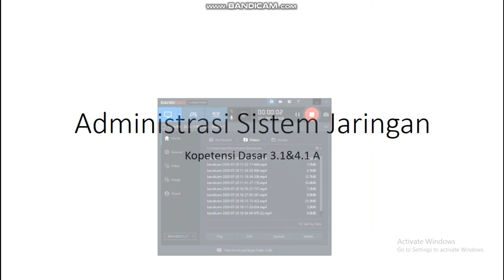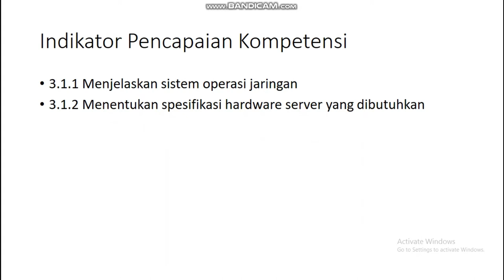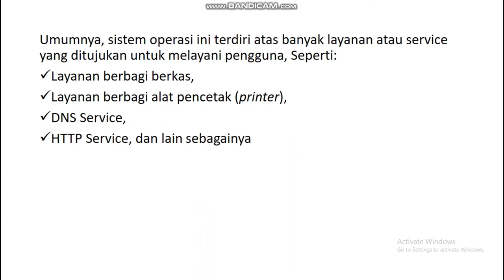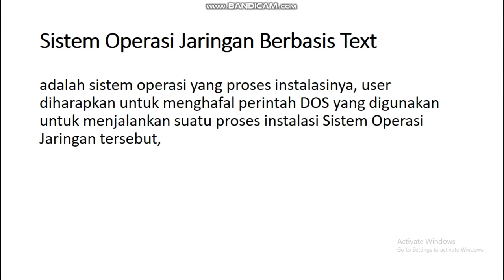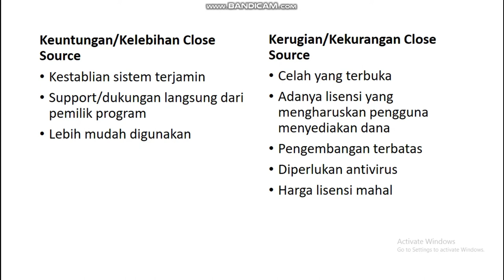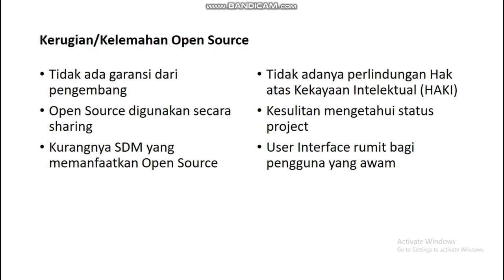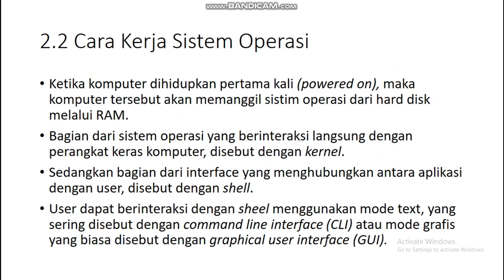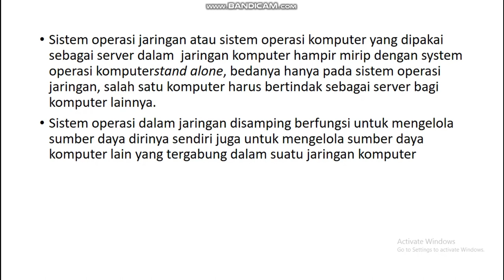ADMINISTRASI SISTEM JARINGAN KELAS XI TKJ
SILAHKAN ABSEN DI KOLOM KOMENTAR